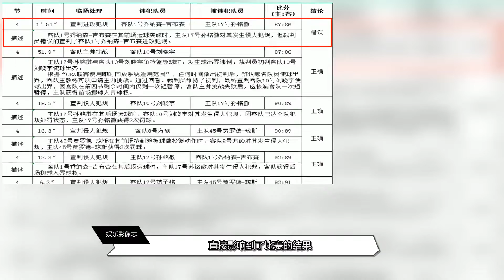CBA官宣裁判报告，北京首钢输得冤，裁判关键错判影响比赛结果！